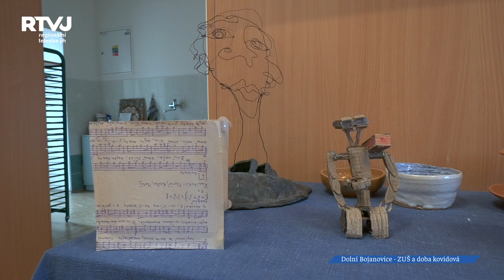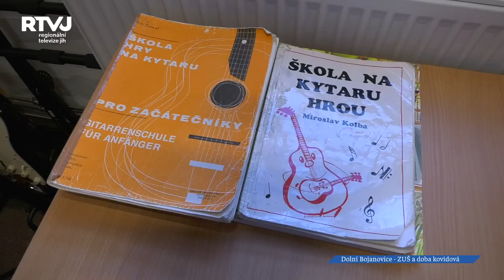Školy a koronavirus: ZUŠ Dolní Bojanovice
Posílit veškeré informační a komunikační vybavení museli v loňském roce na základní umělecké škole v Dolních Bojanovicích. Také zde totiž žáky vzdělávají formou tzv. distanční výuky.